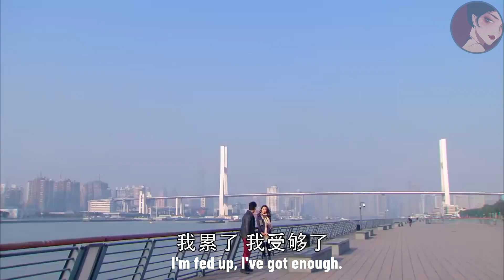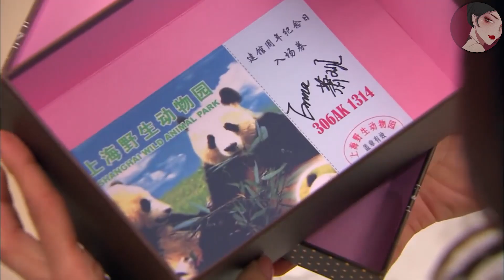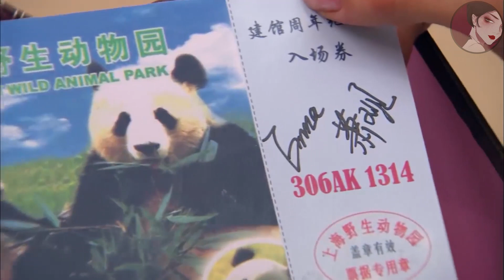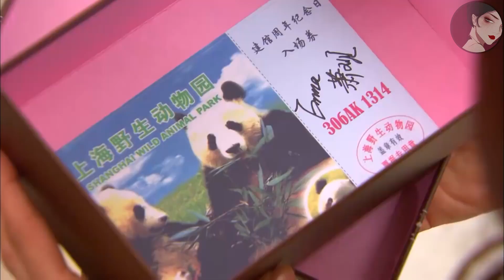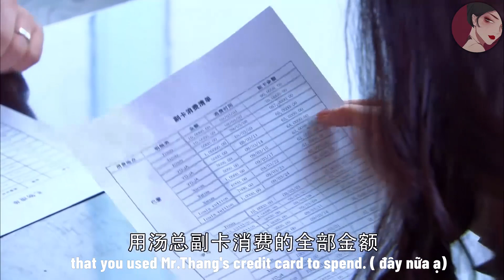灰姑娘被迫嫁給心機男，婚禮當天總裁霸氣搶新娘！ep30-4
"yjwlc
💘【劇情簡介】該劇講述了來自瑞士的華裔建築師王瀝川與來自雲南小鎮的大學生謝小秋從相愛、分離到重聚，一次次生死相依的愛情故事。
王瀝川-高以翔 Godfrey Gao/ Alex 謝小秋-焦俊艷 Jiao Jun Yan/ Annie